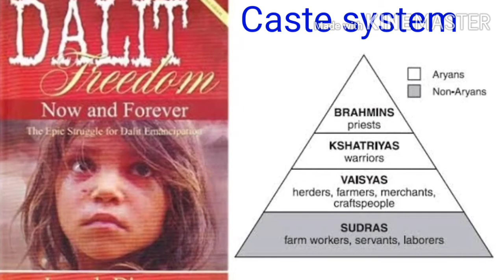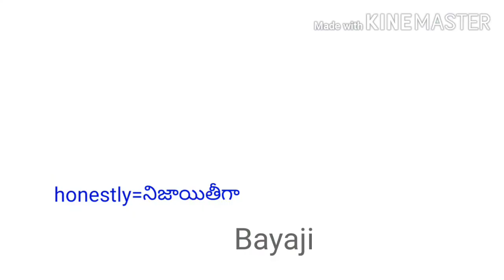The Storeyed House -I ,10 th class, unit 5, A reading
TS&AP Board,,SCERT Board,
The Storeyed House-1
X class
unit 5
A:Reading
Bayaji's story
waman hoval
Dalit awakening in India,the storeyed house story in telugu,the storeyed house class10 in english,the storeyed house-I ,